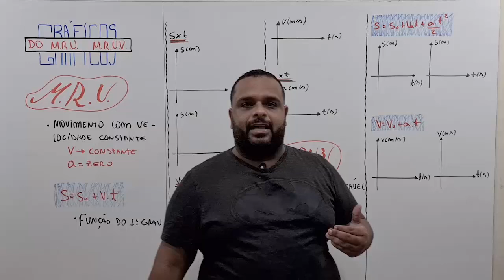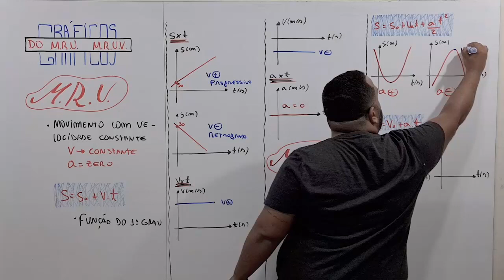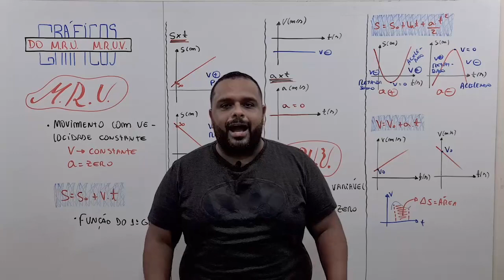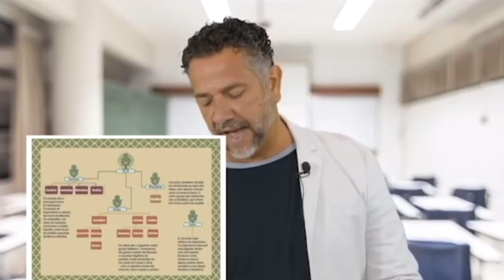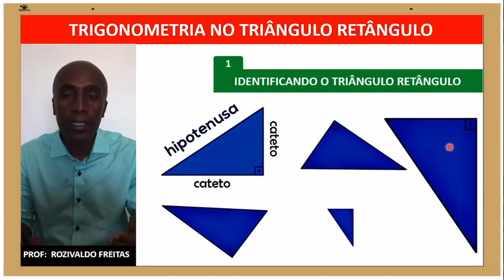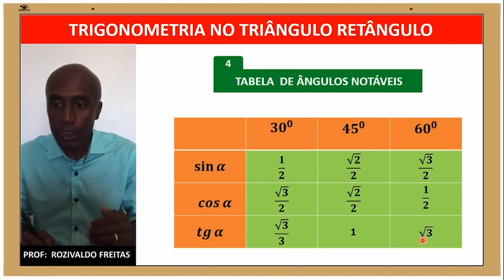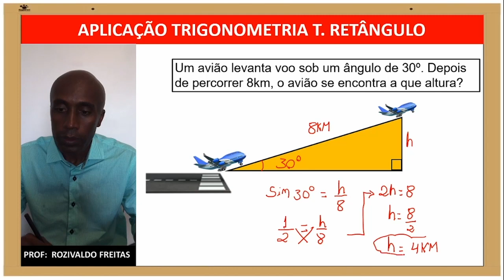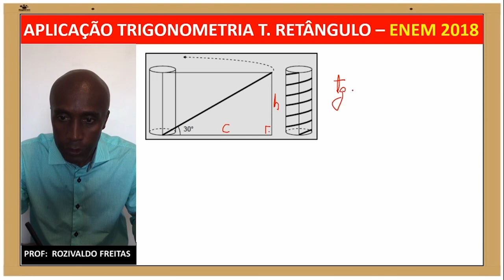TV ENEM - Aula 142